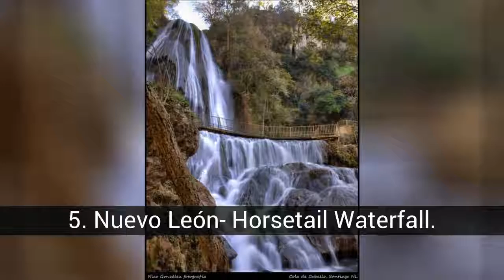Le più belle cascate del Messico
Se pensi che in questa lista manchi qualche incredibile cascata del Nostro Messico mandami il mio nome e la foto di quella cascata alla mia posta.

Nella lista di le più belle cascate del Messico che abbiamo:
13. Chihuahua- cascata Basaseachi.
12. Chiapas- Cascate di Las Nubes.
11. San Luis Potosì- Cascada de Minas Viejas.
10. Cascata Tabasco-Agua Blanca.
9. Cascata di Chihuahua- Cusárare.
8. Veracruz- El Salto de Eyipantla.
7. San Luis Potosí- Tamul Waterfall.
6. Chiapas- Cascada Misol-Ha.
5. Nuevo León- Horsetail Waterfall.
4. Chiapas- Cascada el Suspiro.
3. San Luis Potosi- Cascade of Micos.
2. Chiapas- Cascate di Agua Azul.
1. Chiapas- Cascada Velo de Novia.